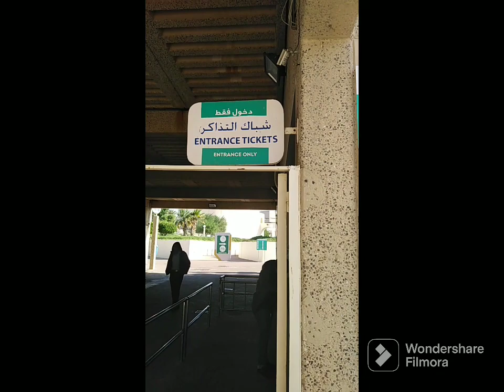ഗ്രീന്‍ ഐലന്റ് ലെ വിശേഷങ്ങൾ #002#travell#nature#entertainment#green island#2022